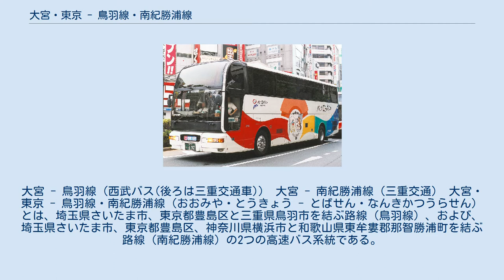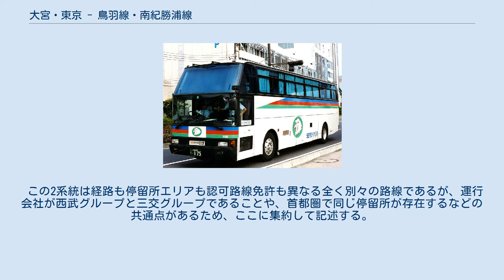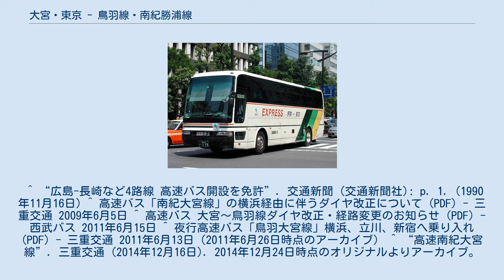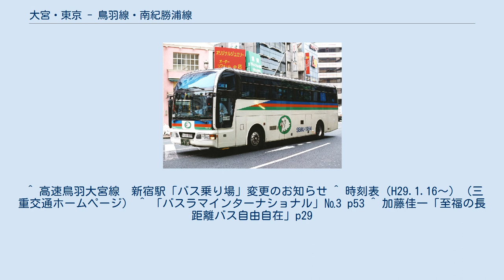大宮・東京 - 鳥羽線・南紀勝浦線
大宮 - 鳥羽線（西武バス(後ろは三重交通車)） 大宮 - 南紀勝浦線（三重交通） 大宮・東京 - 鳥羽線・南紀勝浦線（おおみや・とうきょう - とばせん・なんきかつうらせん）とは、埼玉県さいたま市、東京都豊島区と三重県鳥羽市を結ぶ路線（鳥羽線）、および、埼玉県さいたま市、東京都豊島区、神奈川県横浜市と和歌山県東牟婁郡那智勝浦町を結ぶ路線（南紀勝浦線）の2つの高速バス系統である。
両路線とも愛称はない。
 この2系統は経路も停留所エリアも認可路線免許も異なる全く別々の路線であるが、運行会社が西武グループと三交グループであることや、首都圏で同じ停留所が存在するなどの共通点があるため、ここに集約して記述する。
 ^ “広島-長崎など4路線 高速バス開設を免許”. 交通新聞 (交通新聞社): p. 1. (1990年11月16日) ^ 高速バス「南紀大宮線」の横浜経由に伴うダイヤ改正について (PDF) - 三重交通 2009年6月5日 ^ 高速バス 大宮～鳥羽線ダイヤ改正・経路変更のお知らせ (PDF) - 西武バス 2011年6月15日 ^ 夜行高速バス「鳥羽大宮線」横浜、立川、新宿へ乗り入れ (PDF) - 三重交通 2011年6月13日（2011年6月26日時点のアーカイブ） ^ “高速南紀大宮線”. 三重交通 (2014年12月16日). 2014年12月24日時点のオリジナルよりアーカイブ。
2015年1月12日閲覧。
 ^ 高速鳥羽大宮線　新宿駅「バス乗り場」変更のお知らせ ^ 時刻表（H29.1.16～）（三重交通ホームページ） ^ 「バスラマインターナショナル」№3 p53 ^ 加藤佳一「至福の長距離バス自由自在」p29